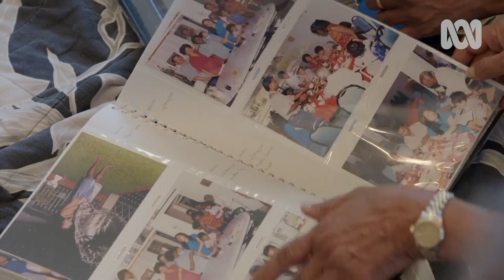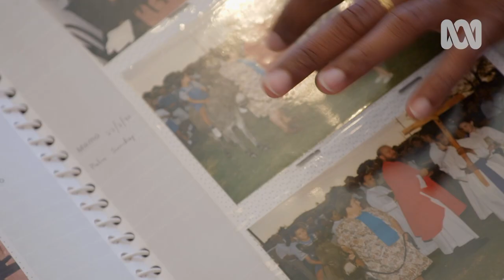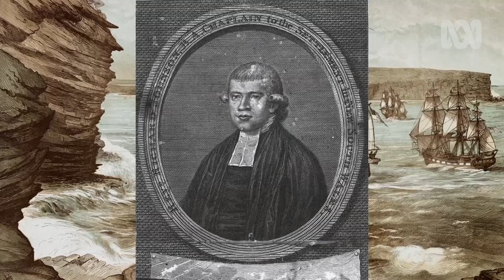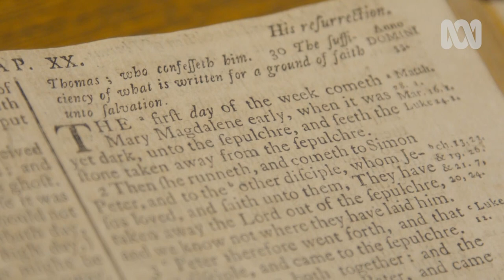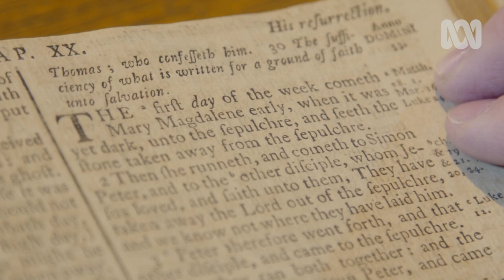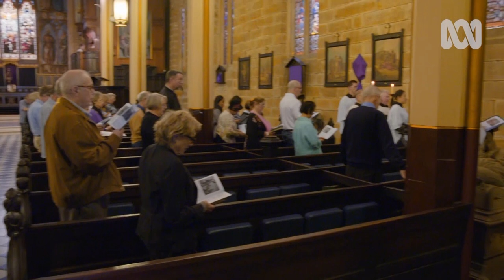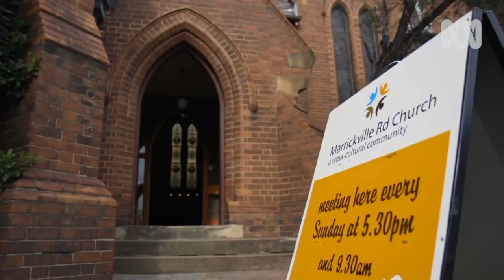Easter in Australia - holidays, chocolates, family and religion | Easter explained | ABC Australia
Jeremy Fernandez explores the most significant event on the Christian calendar. Investigating the mystery of transformation and renewal at the heart of the Easter story.